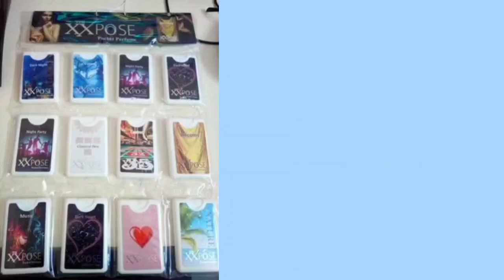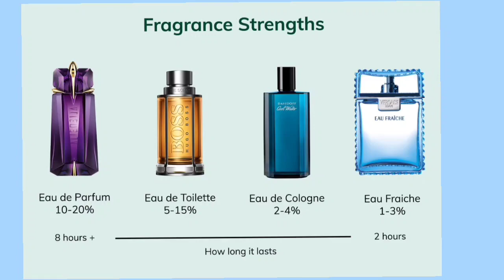Types of perfume and fragrance with their names || Summer essential perfumes || Fashion Hacks 2.0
Hello my youtube family welcome to my channel guys if you guys like to watch my videos then please subscribe my channel guys and what type of videos u guys want please let me know in the comments section below 👇👇